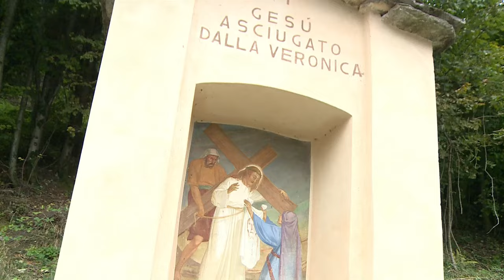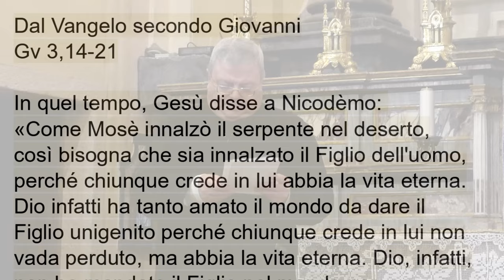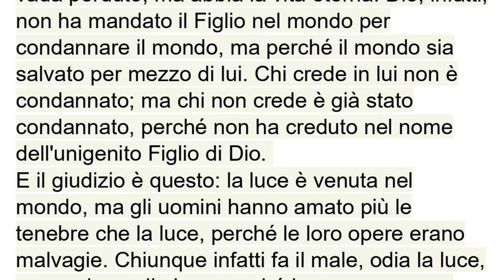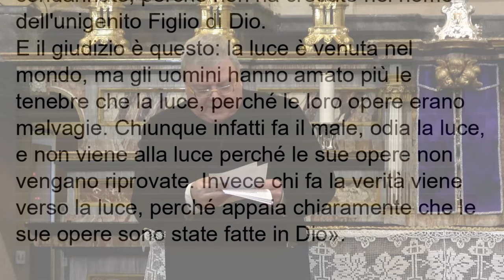10 marzo 2024, Vangelo della IV domenica di quaresima - Il vangelo della domenica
Prima Lettura
Con l'esilio e la liberazione del popolo si manifesta l'ira e la misericordia del Signore.
Dal secondo libro delle Cronache
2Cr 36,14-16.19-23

In quei giorni, tutti i capi di Giuda, i sacerdoti e il popolo moltiplicarono le loro infedeltà, imitando in tutto gli abomini degli altri popoli, e contaminarono il tempio, che il Signore si era consacrato a Gerusalemme.
Il Signore, Dio dei loro padri, mandò premurosamente e incessantemente i suoi messaggeri ad ammonirli, perché aveva compassione del suo popolo e della sua dimora. Ma essi si beffarono dei messaggeri di Dio, disprezzarono le sue parole e schernirono i suoi profeti al punto che l'ira del Signore contro il suo popolo raggiunse il culmine, senza più rimedio. Quindi [i suoi nemici] incendiarono il tempio del Signore, demolirono le mura di Gerusalemme e diedero alle fiamme tutti i suoi palazzi e distrussero tutti i suoi oggetti preziosi.
Il re [dei Caldèi] deportò a Babilonia gli scampati alla spada, che divennero schiavi suoi e dei suoi figli fino all'avvento del regno persiano, attuandosi così la parola del Signore per bocca di Geremìa: «Finché la terra non abbia scontato i suoi sabati, essa riposerà per tutto il tempo della desolazione fino al compiersi di settanta anni».
Nell'anno primo di Ciro, re di Persia, perché si adempisse la parola del Signore pronunciata per bocca di Geremìa, il Signore suscitò lo spirito di Ciro, re di Persia, che fece proclamare per tutto il suo regno, anche per iscritto: «Così dice Ciro, re di Persia: "Il Signore, Dio del cielo, mi ha concesso tutti i regni della terra. Egli mi ha incaricato di costruirgli un tempio a Gerusalemme, che è in Giuda. Chiunque di voi appartiene al suo popolo, il Signore, suo Dio, sia con lui e salga!"».

R. Il ricordo di te, Signore, è la nostra gioia.

Lungo i fiumi di Babilonia,
là sedevamo e piangevamo
ricordandoci di Sion.
Ai salici di quella terra
appendemmo le nostre cetre. R.

Perché là ci chiedevano parole di canto
coloro che ci avevano deportato,
allegre canzoni, i nostri oppressori:
«Cantateci canti di Sion!». R.

Come cantare i canti del Signore
in terra straniera?
Se mi dimentico di te, Gerusalemme,
si dimentichi di me la mia destra. R.

Mi si attacchi la lingua al palato
se lascio cadere il tuo ricordo,
se non innalzo Gerusalemme
al di sopra di ogni mia gioia. R.

Seconda Lettura
Morti per le colpe, siamo stati salvati per grazia.
Ef 2,4-10

Fratelli, Dio, ricco di misericordia, per il grande amore con il quale ci ha amato, da morti che eravamo per le colpe, ci ha fatto rivivere con Cristo: per grazia siete salvati.
Con lui ci ha anche risuscitato e ci ha fatto sedere nei cieli, in Cristo Gesù, per mostrare nei secoli futuri la straordinaria ricchezza della sua grazia mediante la sua bontà verso di noi in Cristo Gesù.
Per grazia infatti siete salvati mediante la fede; e ciò non viene da voi, ma è dono di Dio; né viene dalle opere, perché nessuno possa vantarsene. Siamo infatti opera sua, creati in Cristo Gesù per le opere buone, che Dio ha preparato perché in esse camminassimo.

Lode e onore a te, Signore Gesù!

Dio ha tanto amato il mondo da dare il Figlio unigenito;
chiunque crede in lui ha la vita eterna. (Cf. Gv 3,16)

Vangelo
Dio ha mandato il Figlio perché il mondo si salvi per mezzo di lui.
Gv 3,14-21

In quel tempo, Gesù disse a Nicodèmo:
«Come Mosè innalzò il serpente nel deserto, così bisogna che sia innalzato il Figlio dell'uomo, perché chiunque crede in lui abbia la vita eterna.
Dio infatti ha tanto amato il mondo da dare il Figlio unigenito perché chiunque crede in lui non vada perduto, ma abbia la vita eterna. Dio, infatti, non ha mandato il Figlio nel mondo per condannare il mondo, ma perché il mondo sia salvato per mezzo di lui. Chi crede in lui non è condannato; ma chi non crede è già stato condannato, perché non ha creduto nel nome dell'unigenito Figlio di Dio.
E il giudizio è questo: la luce è venuta nel mondo, ma gli uomini hanno amato più le tenebre che la luce, perché le loro opere erano malvagie. Chiunque infatti fa il male, odia la luce, e non viene alla luce perché le sue opere non vengano riprovate. Invece chi fa la verità viene verso la luce, perché appaia chiaramente che le sue opere sono state fatte in Dio».